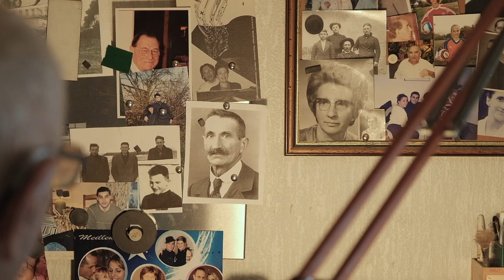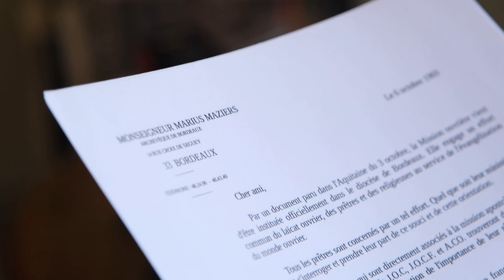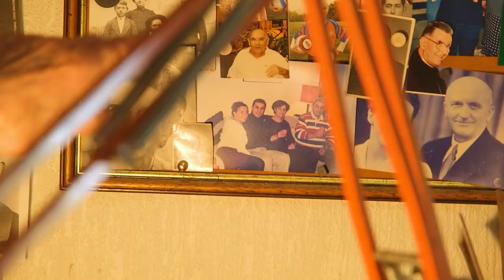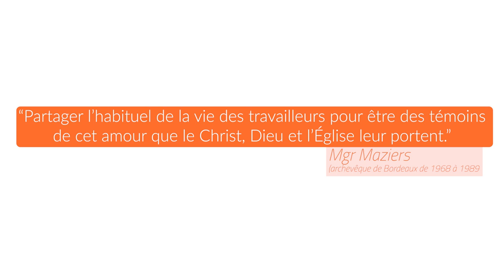À la rencontre du père André Soulas, électricien, prêtre ouvrier et centenaire !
Le Père André Soulas aura 100 ans le 8 août 2022. À l'occasion de son anniversaire, nous sommes allés le rencontrer chez lui à Bordeaux. Il revient sur sa vie, témoigne pour nous de la naissance de sa vocation et de son ministère de prêtre ouvrier durant lequel il exerça le métier d'électricien. Le récit d'une vie simple marquée par une présence auprès des ouvriers, par la guerre et le Concile Vatican II.

Crédit musique Ikson friends